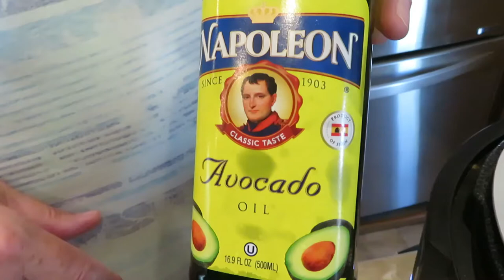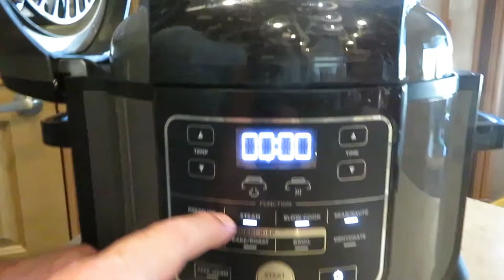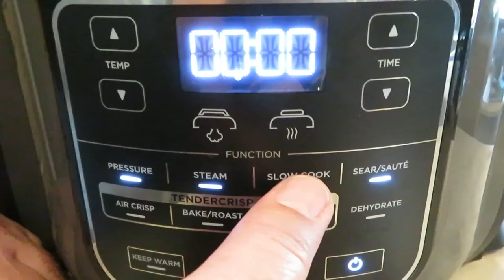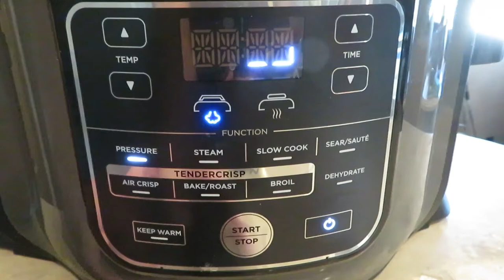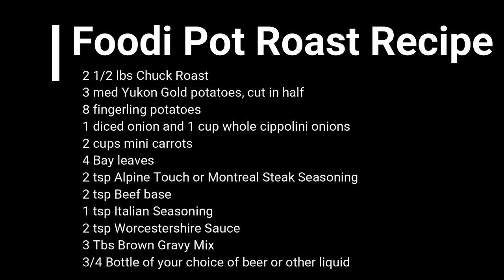RV Living - Winner, Winner Pot Roast Dinner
Pot Roast in the Ninja Foodi

2 1/2 lbs Chuck Roast
3 med Yukon Gold Potatoes - cut in half
8 Fingerling Potatoes
1 Med Diced Yellow Onion
I cup peeled Cipollini Onions
2 cups mini Carrots
4 Whole Bay Leaves
2 tsp Alpine Touch or Montreal Steak Seasoning
2 tsp Beef Base
1 tsp Italian Seasoning
2 tsp Worcestershire Sauce
2 Tbs Brown Gravy Mix
3/4 Bottle Favorite Beer

Some of the Items we use:
Valterra Mighty Cord, RV 50-Amp Extension Cord, 10-Foot Power Extension Cord, Red

Valterra Black T58 Twist-On Waste Valve

Tri-Lynx 00015 Lynx Levelers - 10 Pack

Kohree 30 Amp to 50 Amp RV Plug Adapter Heavy Duty Dogbone Electrical Power Adapter with Grip Handle, 30M/50F 125V/3750W, 18 Inches

Nexgrill Fortress 2 Burner Cast Aluminum Table Top Gas Grill, Heavy Duty, Push and Turn Ignition with Built-In Thermometer

Camco 30 Foot 43061 Sidewinder Plastic Sewer Hose Support

Sport-Brella Versa-Brella SPF 50+ Adjustable Umbrella with Universal Clamp

AFA Chock Blocks (4 Pcs) Rubber Dual Wheel Tire Chocks Front and Back for Camper, Trailer, RV, Truck, Car and ATV - Best Heavy Duty Vehicle Wedge Design with Handle and Garage Grip Bottom

BLOBLO Dog Car Seat Pet Booster Seat Pet Travel Safety Car Seat Dog Bed for Car with Storage Pocket

Camco RhinoEXTREME 20ft RV Sewer Hose Kit, Includes Swivel Fitting and Translucent Elbow with 4-In-1 Dump Station Fitting, Crush Resistant, Storage Caps Included - 39867

zero-G 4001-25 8 Inch by 25 Feet Lightweight, Ultra Flexible, Durable, Kink-Free Garden Hose, 5, 5/8" x 25', Gray

Ninja Foodi OP305 6.5 Quart TenderCrisp Pressure Cooker

This channel is for entertainment only.  We are not RV experts and do not make recommendations.  We are only sharing our journey and what works for us.

 ANY comments, material, content or posts that are racist, fraudulent, unlawful, profane, pornographic, hateful, include full or partial nudity, are obscene or otherwise objectionable will immediately be deleted.  We have a "Zero Tolerance" policy for such comments and posts.